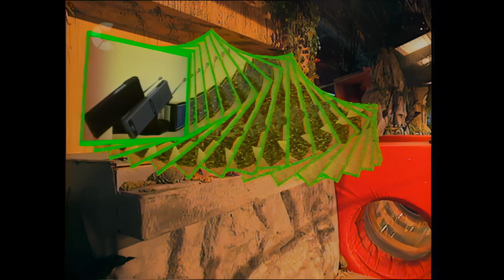Fun House UK (1991) S03E01 (AI Remastered)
Original Airdate: Fri 4th Jan 1991
Original Broadcaster: CITV
Produced By: STV Productions